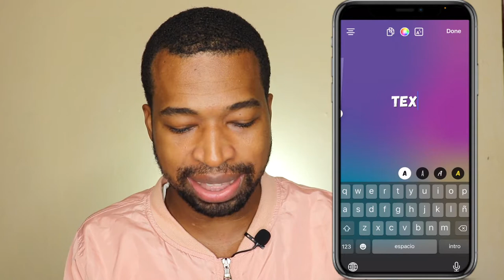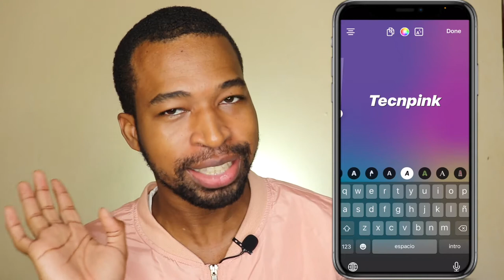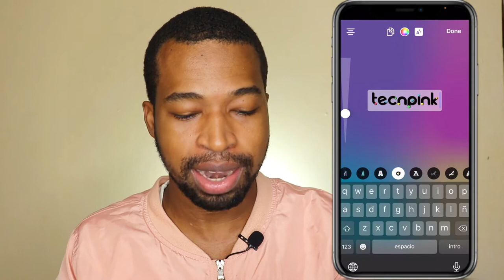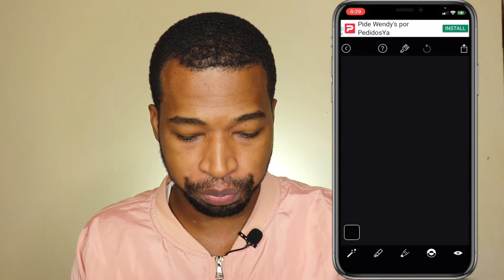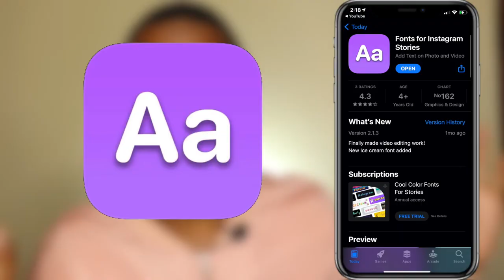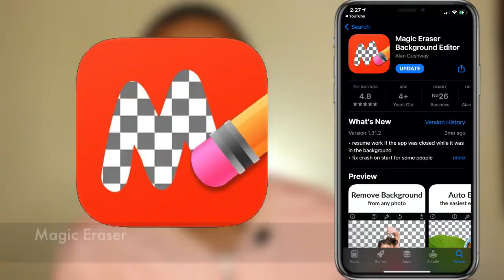Como tener LETRAS para Instagram Stories DIFERENTES y BONITAS| aesthetic 2021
Este video trata de Como tener letras para instagram stories  y letras para instagram iphone tambien aprenderás a como cambiar la letra en instagram iphone.

📷 EQUIPO:
⇢ Cámara : Canon t7i.
⇢ Programa para editar: Final Cut Pro.
⇢ Computador: MacbookPro 2017.